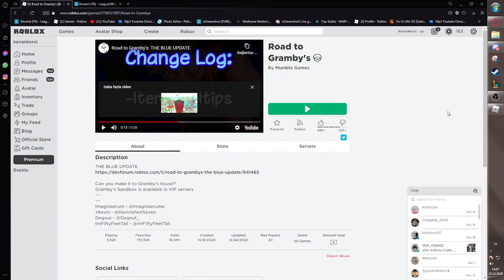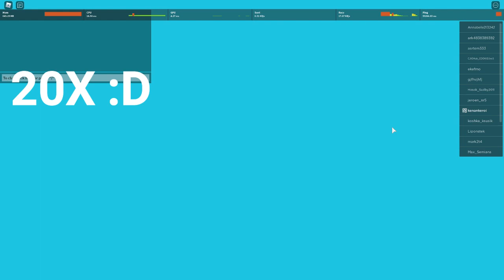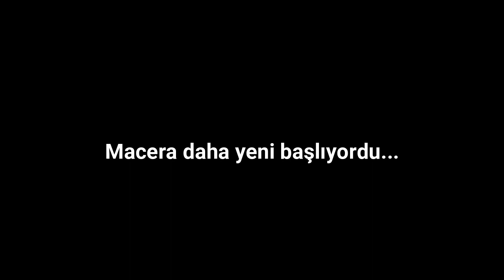Roblox | Road to Gramby's c:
Bu macerada Gramby's i bulabilecekmiyim?...

Roblox Türkçe,
Roblox Road to gramby's türkçe,
Roblox araba yapma,
Roblox macera,
Roblox Hikaye,
Bu kadar yeter bence :3